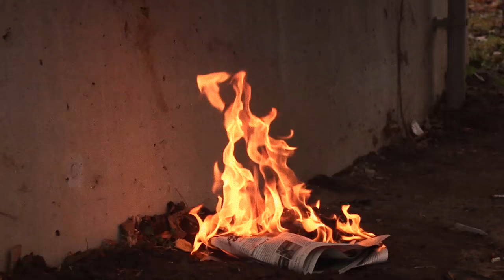Western Voice 2017: Steven Hong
[Damien Rice - Volcano Cover]

Filmed and Edited by Alcandor Lui